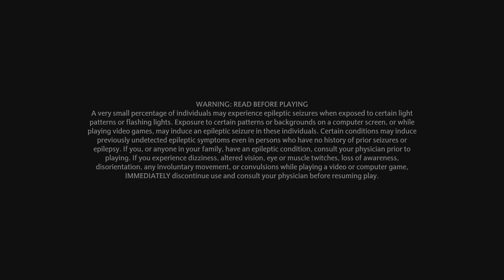Hogwarts Legacy Walkthrough Gameplay Part 20 - I Failed Trial #2 (FULL GAME)